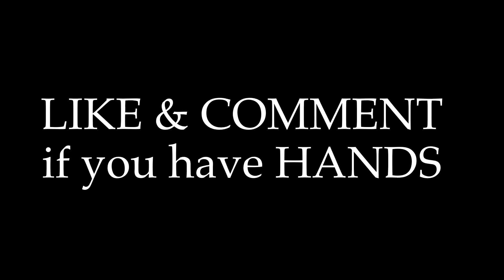JASON DERULO FIGHTS 2 GUYS WHO CALLED HIM USHER!!!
JASON DERULO HAS HANDS, every r&b artist fears this man

Press the link and follow me on all socials!